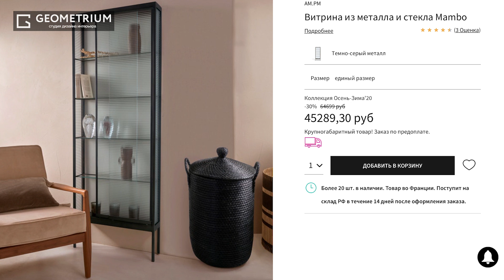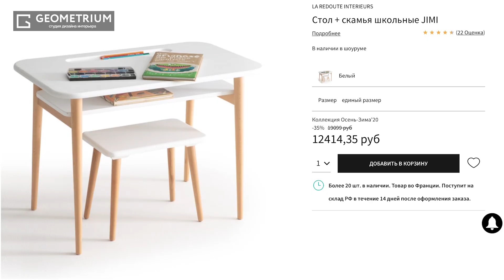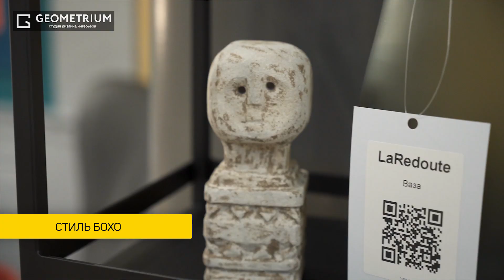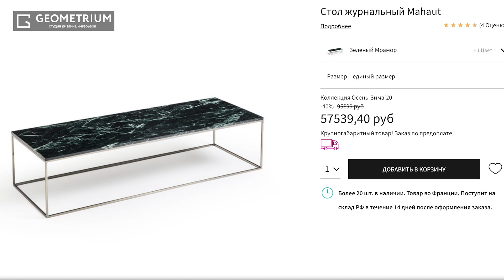30 НОВИНОК для СТИЛЬНОГО ИНТЕРЬЕРА в твоей квартире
Не так давно мы разбирали товары интерьера для квартиры из ИКЕА. В этот раз мы нашли для вас 30 новинок для стильного интерьера квартиры от бренда Ларедут (да, вы этого давно ждали). Если вы любите лёгкую, удобную и комфортную мебель, то приготовьтесь делать заметки с интересным интерьером, в видео его будет и правда МНОГО! Для вашего удобства в обзоре мы указали название всех моделей мебели и их цены. Уверены, ценители минимализма в дизайне интерьера будут в восторге от такого широкого и современного выбора товаров для квартиры и дома.

ТАЙМКОДЫ ВЫПУСКА:

01:27 Стеллажи
03:31 Вешалки
04:29 Мебель для детской
7:48 Мягкая мебель
11:55 Журнальные столики
15:41 Стулья
18:53 Комоды
20:49 Освещение
22:28 Декор